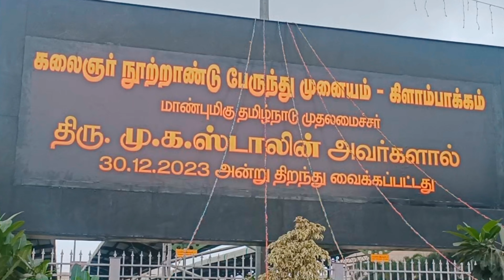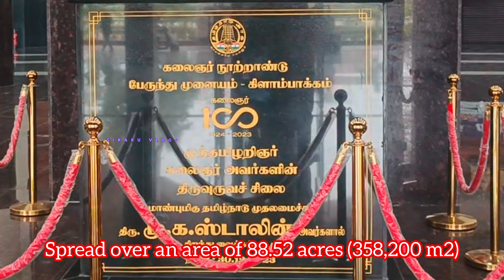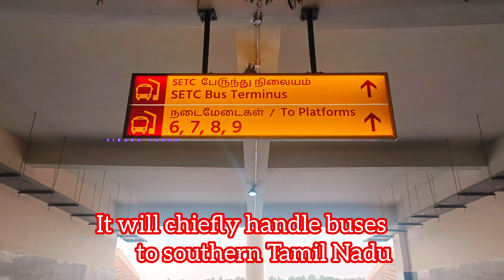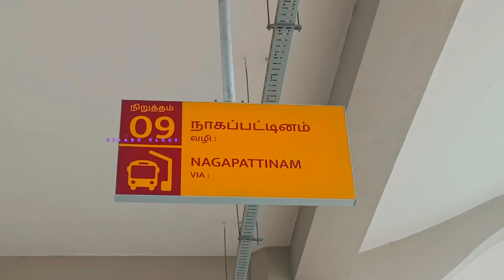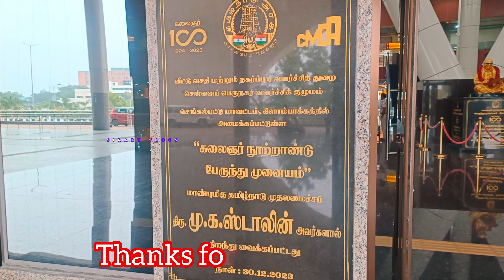kilambakkam Bus Terminal Chennai Tamilnadu